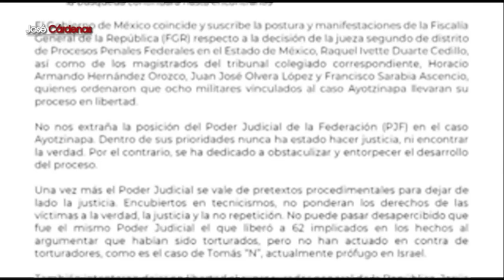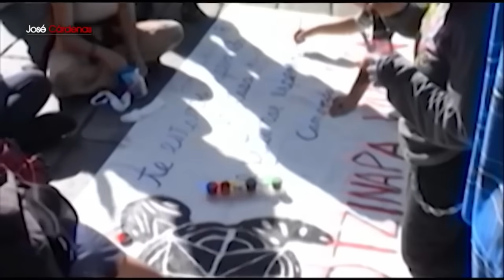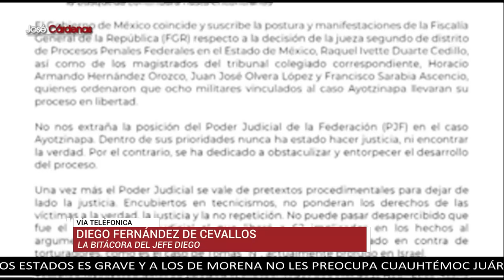AMLO podría estar cometiendo delito en caso Ayotzinapa: 'El Jefe' Diego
'El Jefe' Diego Fernández de Cevallos señala que como AMLO dirige personalmente las investigaciones del caso Ayotzinapa y podría estar cometiendo un delito porque él no es Ministerio Público ni perito en la materia.

Grupo Fórmula